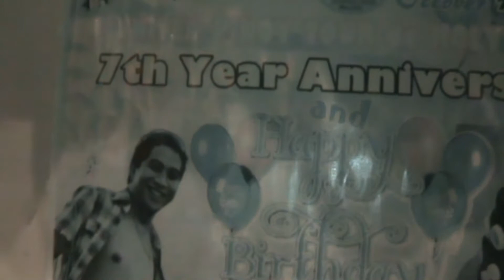MY BIRTHDAY PARTY